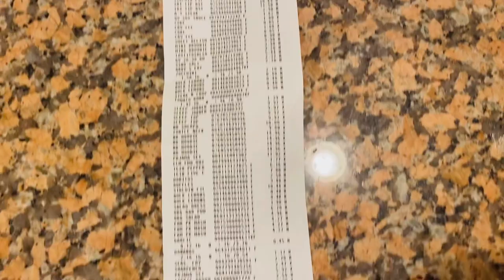in Palm Springs Pt. 1 | Walmart Shopping Trip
Happy Vlogmas!  Here’s the first part of our annual trip to Palm Springs...which we were somehow still able to pull off with our dear family friends despite covid.  So grateful for the chance to connect with friends since Thanksgiving and Christmas celebrations are just the four of us.